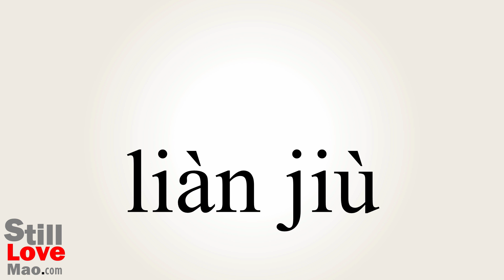How to Say Necrophiliacs in Chinese